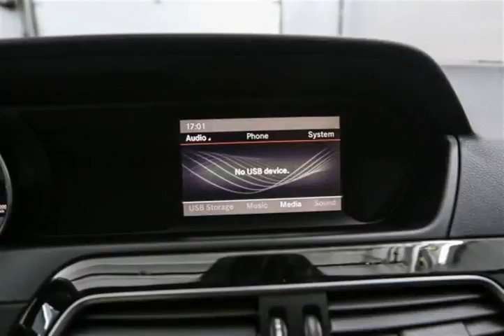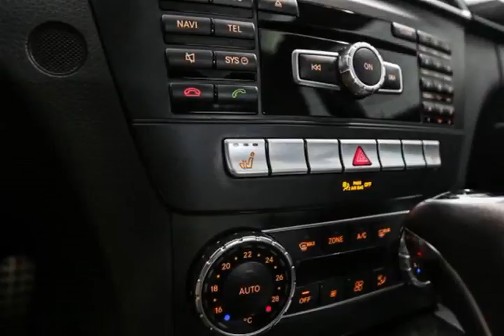Mark Wilsons Better Used Cars - 2013 Mercedes-Benz C-Class LEATHER! SUNROOF! HEATED SEATS! ALLO...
Mark Wilsons Better Used Cars - 2013 Mercedes-Benz C-Class LEATHER! SUNROOF! HEATED SEATS! ALLOYS! CRUISE CON DA803424